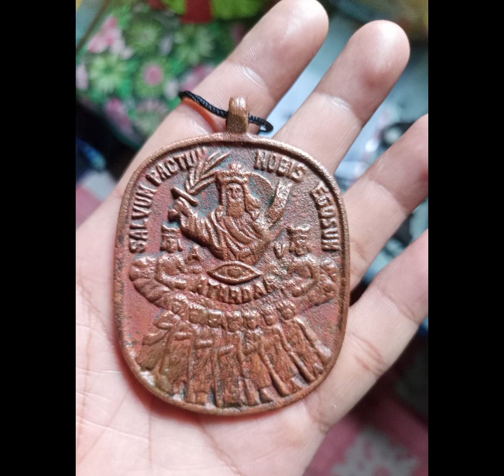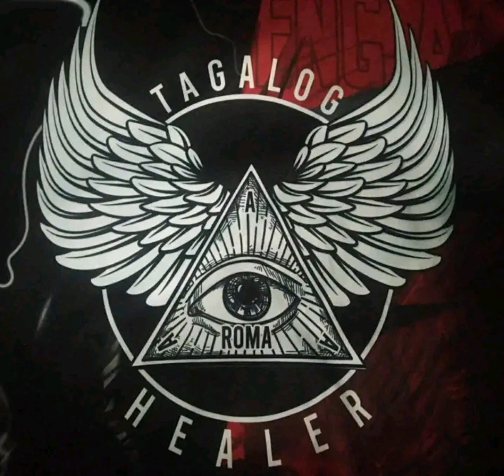BALABAL ni MARIA (matagal kong gamit)